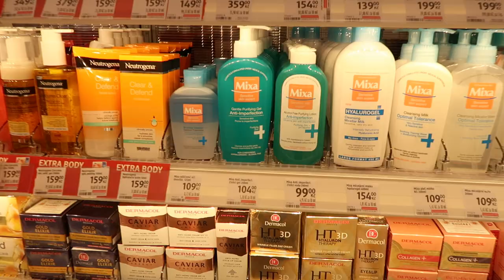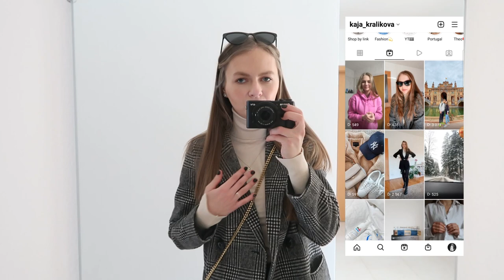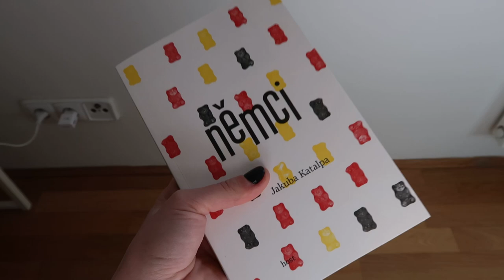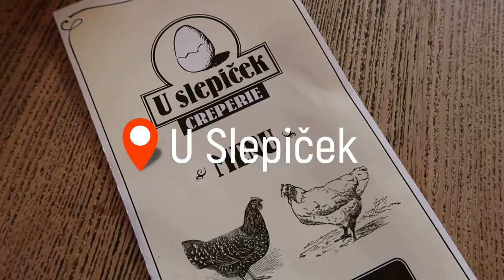VLOG | Zvláštní nálada & ostružinový koláč